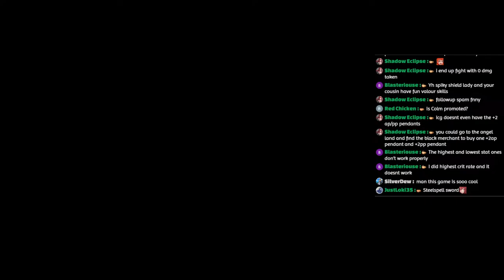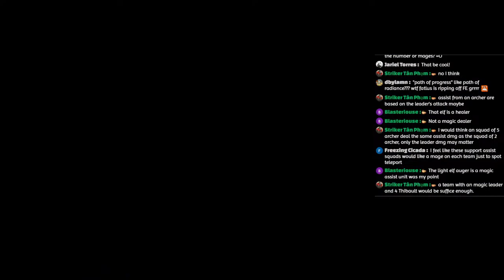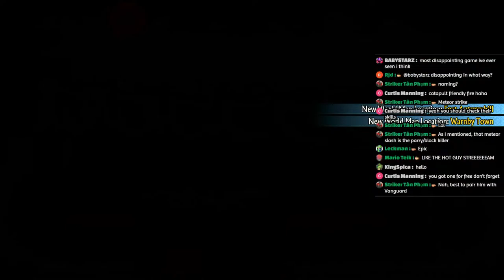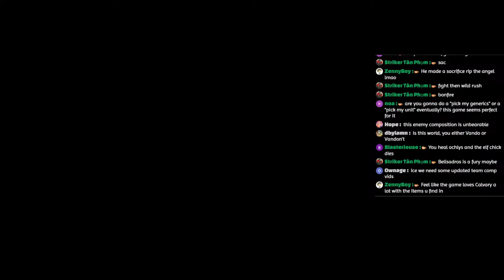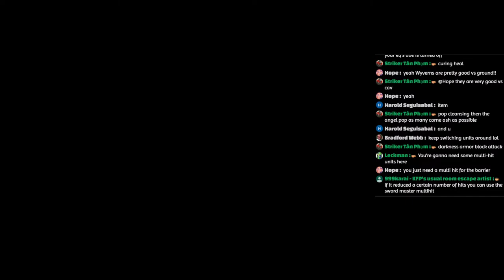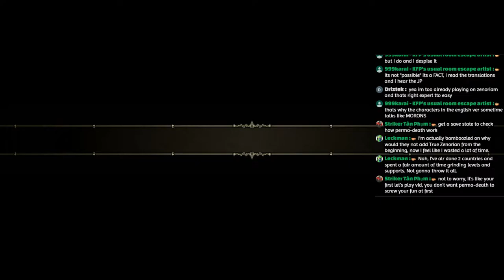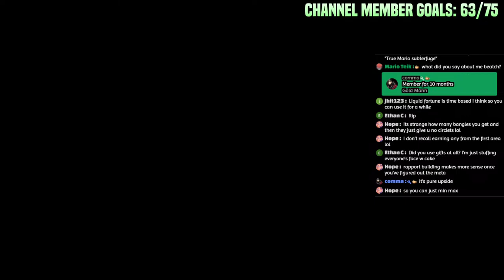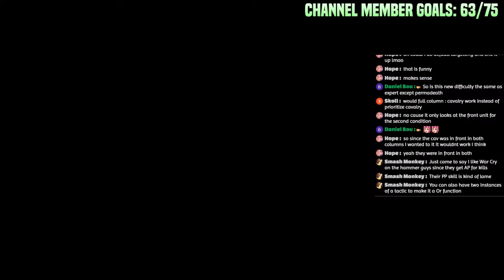UNICORN OVERLORD EXPERT fINALE?